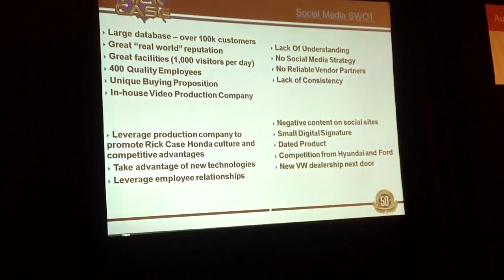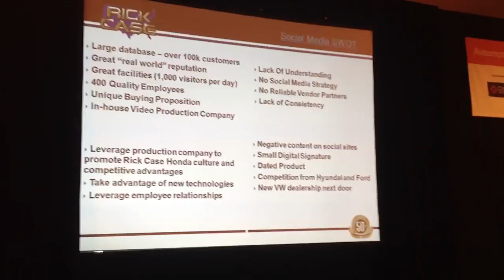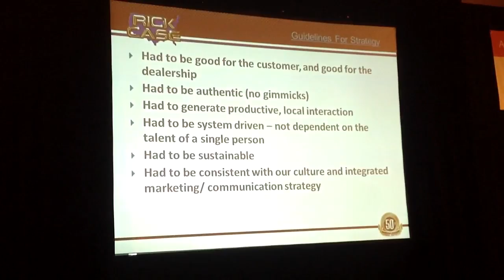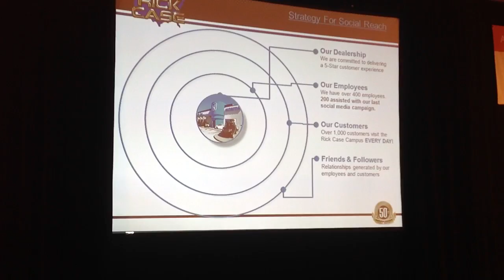Richard Bustillo presents Rick Case Honda Social Media Case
Richard Bustillo presents Rick Case Honda Social Media Case Study at TLC Automotive Social Media Summit